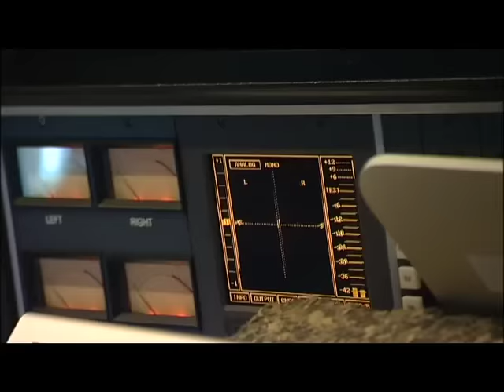Oseh Shalom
On 24th November 1984 one of the most famous music recordings in history, "Band Aid", took place at a studio in North London. On 30th April 2008, this arrangment of Oseh Shalom was recorded in the very same studio.
Featuring the Chief Rabbi of the United Kingdom Sir Jonathan Sacks, this song if the finala to the Home of Hope double CD featuring music and words to celebrate Israel's 60th Anniversary.

Further music by the Shabbaton Choir including this track can now be downloaded from iTunes by clicking